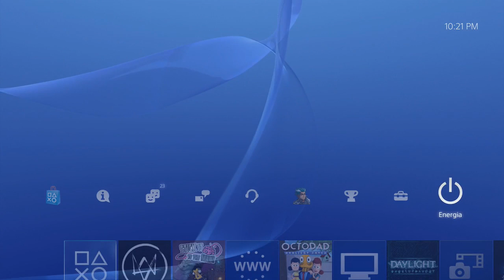WATCH DOGS - Conquista/Troféu Radical Livre/Free Radical pt-br